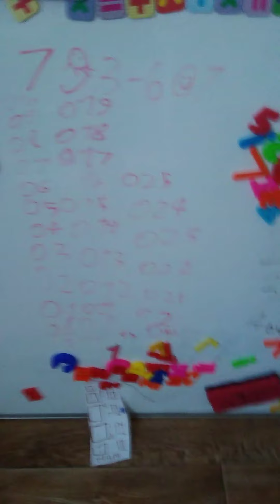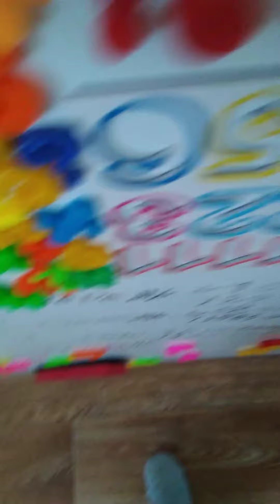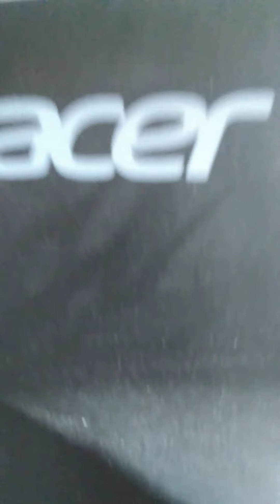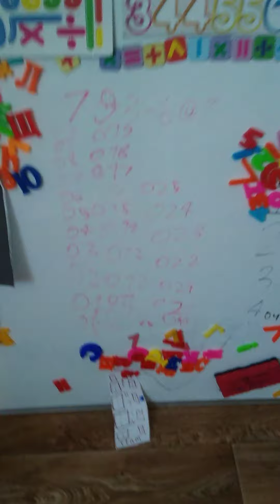Обзор 25 этажного ЖК Европейский-3 (Шелдом-Север) - с панорамным видом на весь Саратов (ДОМ.РУ)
Пассажирский лифт V=1,6 м-с (Могилёв-2018 г.в) МЛМ - 2018 Q=400 кг (1238)

((( Саратов адрес : Чернышевского 80 подъезд 3))) - Дом бизнес-класса внутридворовая площадка уже строится в доме комендант скоро поставят пост охраны для парковки классный в других подъездах проводится дополнительный ремонт дом ещё не совсем сдан официальная сдача будет в Новый год 2021 Самые хорошие дома строит (Шелдом-Север) к примеру небоскрёб 40 этажей где установлены лифты IZAMET. В Саратове относительно много жилых комплексов которые строятся в Саратове и уже построенные

СТАВЬ 👍))) © - Дома строятся по своему проекту здесь не из пользуются никакие советские серии квартиры в таких домах огромные ещё и с панорамным видом на весь Саратов чем выше этаж тем дороже квартира Стоят новые домофоны ДОМ.РУ которых в Саратове становится огромное количество а здесь ещё пока можно было открыть кодом С 25 этажа было видно вечерний Саратов

Двигатели: SCR-19
Вызывники: МЛМ
Приказники: МЛМ
Год дома: 2019
Лифты: 2018
Серия дома: (Шелдом-Север)
Этажность: 25
Охрана: Да
Консьерж: Нет (в будущем поставят)
Детская площадка есть нормальная
Домофоны: Беwард (ДОМ.РУ)
Огорожднная территория: Да
Состояние подъездов: 10 из 10
Состояние лифтов: 8 из 10 - лифты ещё не настроены и поэтому скрипы и глюки
Состояние дома: (именно в виду) : 10 из 10
1-на территори дома установлено видеонаблюдение 2-хорошая площадка 3-обустроенная придомовая территория 4-Лавочки на улице хотя бы есть
5-уютный двор особенно в пасмурную погоду
6-дом с панорамным видом на Волгу находится на Набережной 7- офигенный вид на город Саратов особенно в вечернее время выглядит супер очень классно жить на последних этажах на такую красоту можно долго смотреть
8-опасные балконы почему-то не застеклены
9-простой лифт МЛМ сейчас стали ставить русские отисы 10-просторный подъезд умеет же Шелдом Север строить дома
11-дом с виду выглядит просто гигантом
12-Домофоны ДОМ.РУ открываются кодом
13-снято в начале мая поэтому снега ещё нет.